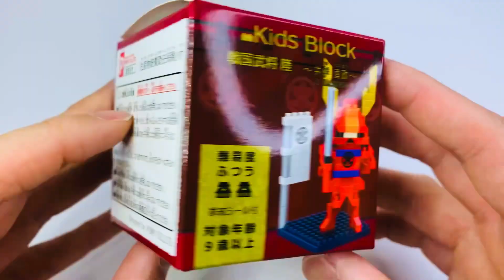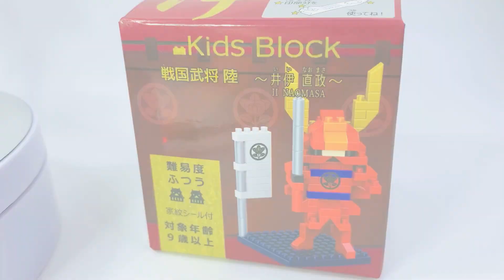キッズブロック 井伊直政 戦国武将 セリア 組み立て / kids block ii naosuke sengoku seria build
キッズブロックの井伊直政組み立てました！